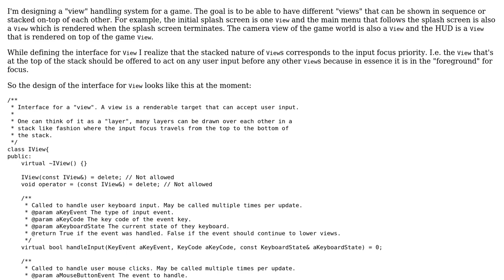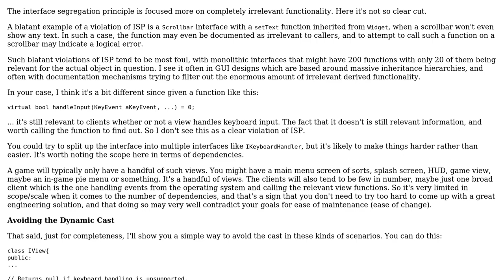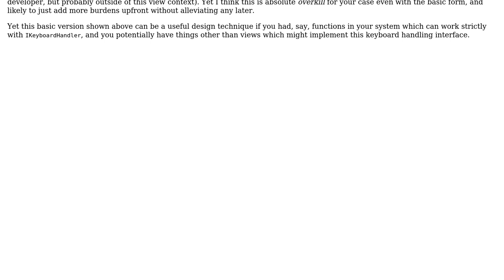Software Engineering: Handling interface segregation in C++ (2 Solutions!!)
Software Engineering: Handling interface segregation in C++

With thanks & praise to God, and with thanks to the many people who have made this project possible! | Content (except music & images) licensed under CC BY-SA | Music | Images & others | With thanks to user o11c user Emily L. user ChrisF and the Stack Exchange Network Trademarks are property of their respective owners. You are responsible for your own actions.